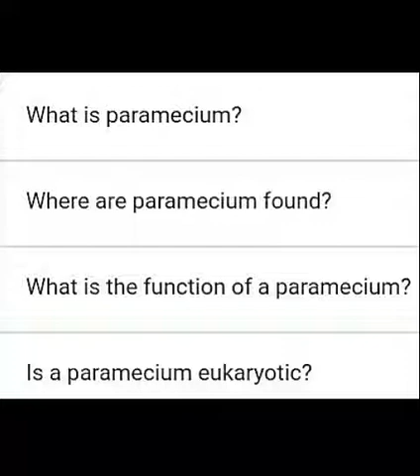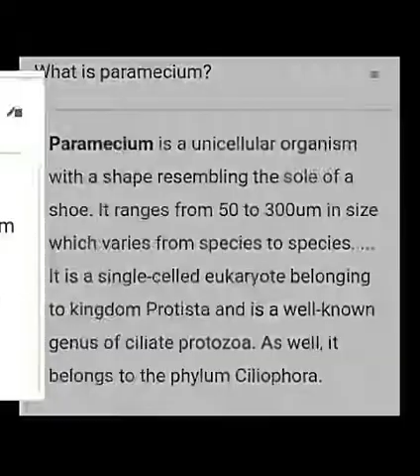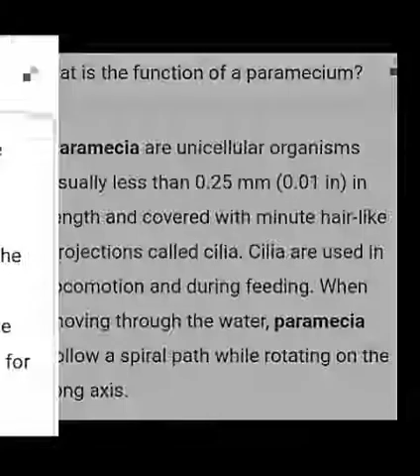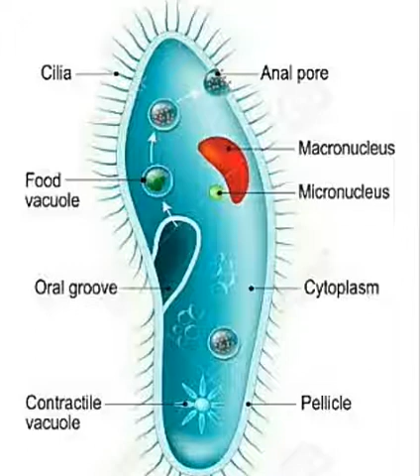SHORT NOTES FOR NEET 2020 -- TOPIC- PARAMECIUM